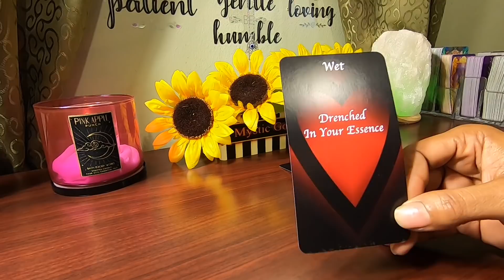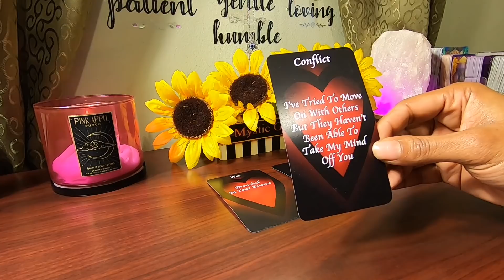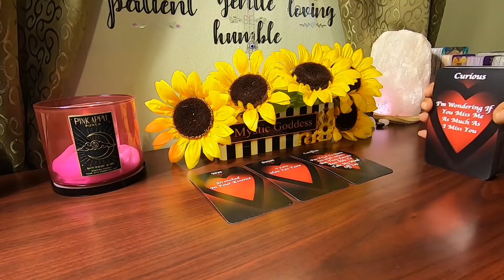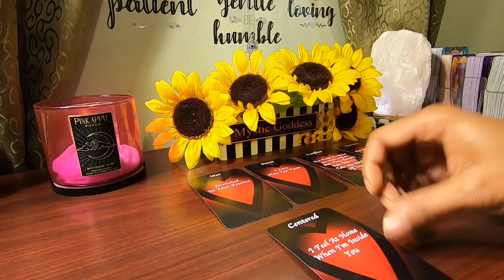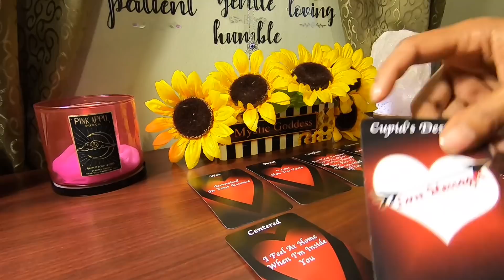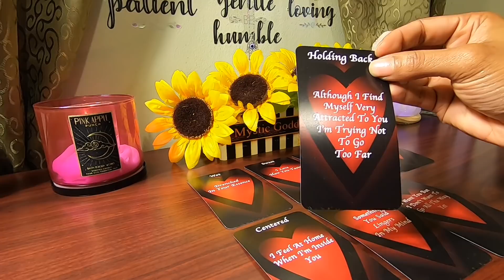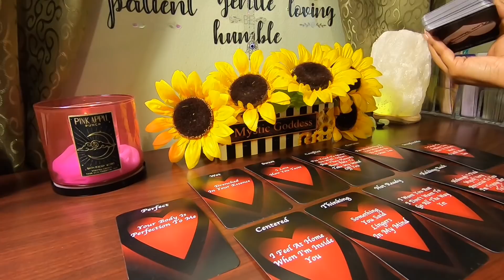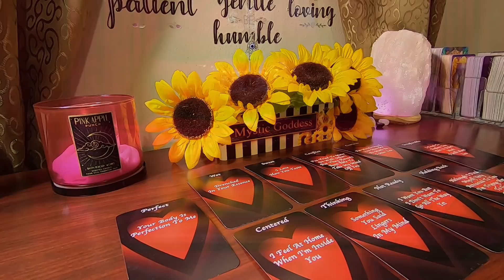✨Leo✨ Holding Back How Badly They Want You.. You’re The Best They’ve Ever Had!!